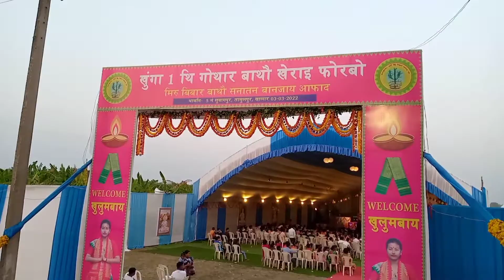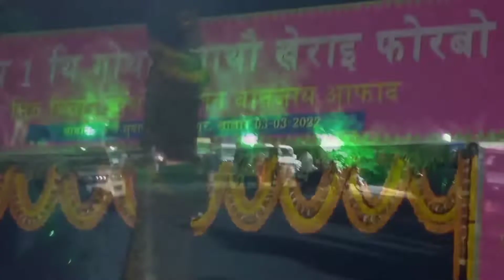April 2, 2022